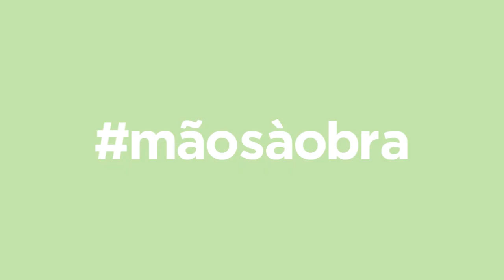Querido, Mudei a Casa! ensina: Construo uma mesa de jantar | LEROY MERLIN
Descubra como construir uma mesa de jantar, um elemento de decoração que não só complementa a zona de refeição como também proporciona momentos especiais como jantares em família e encontros com amigos. Inspire-se e... Mãos à Obra!